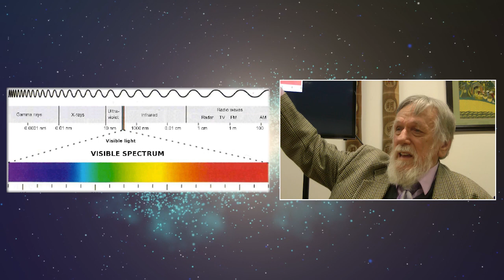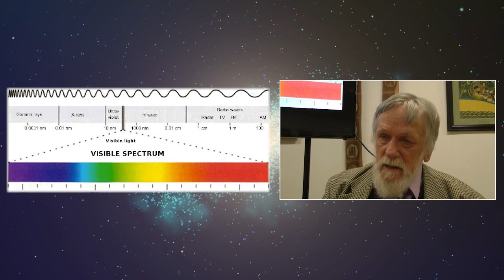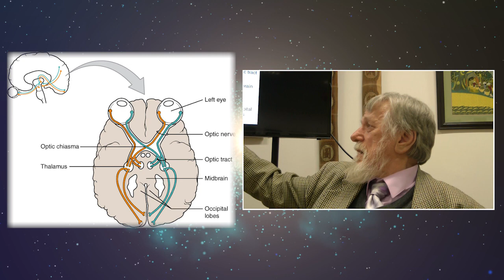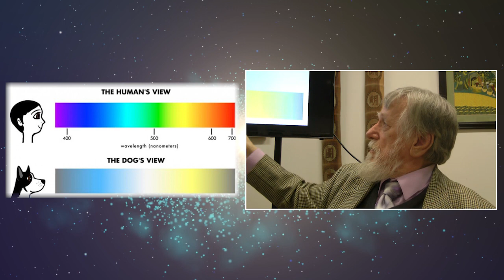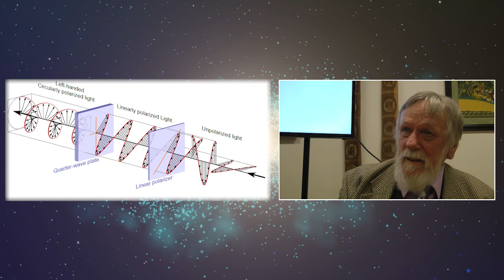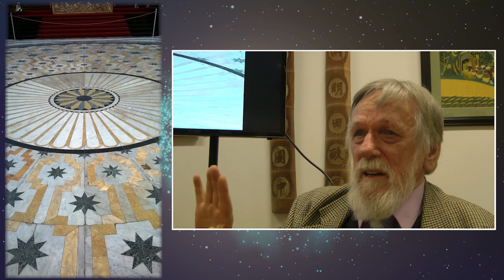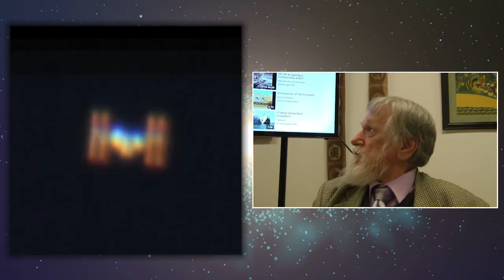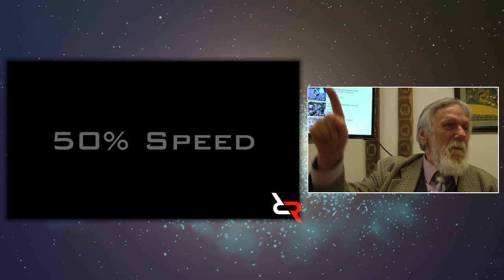Kisfaludy György-2019.02.21_1.rész